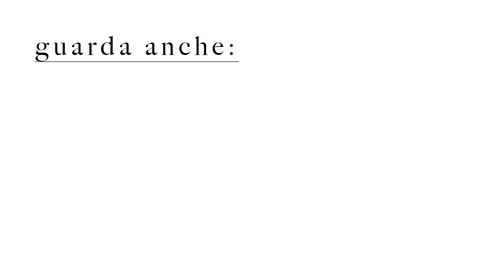DITE ADDIO AI CAPELLI BIANCHI con questo semplice trucchetto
Scopri altri consigli utili nel mio libro "Consigli da AMICA", in vendita in tutte le librerie e su Amazon

In questo video vi svelerò un trucchetto molto semplice per eliminare immediatamente i capelli bianchi.